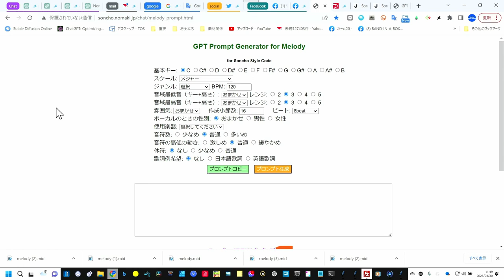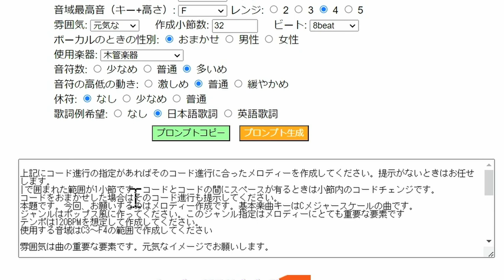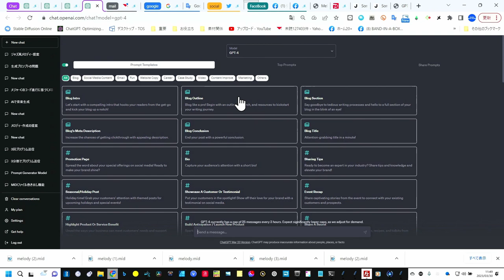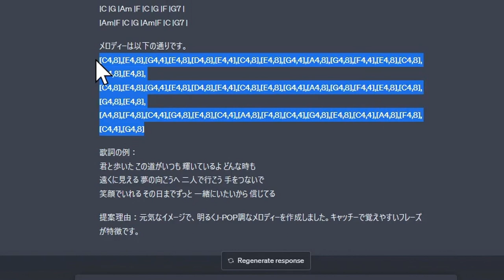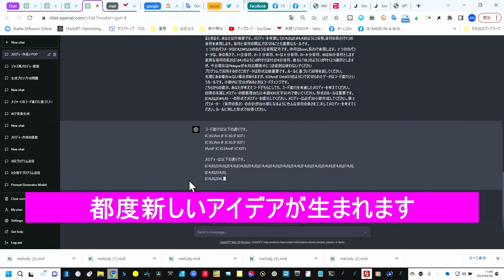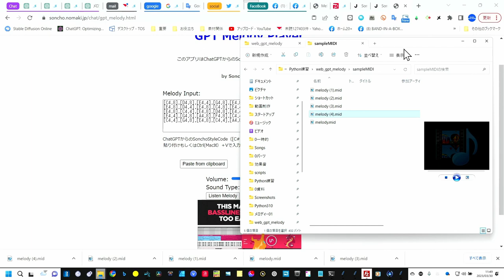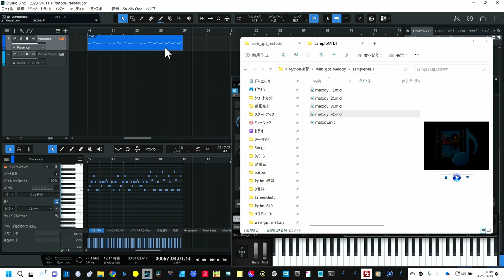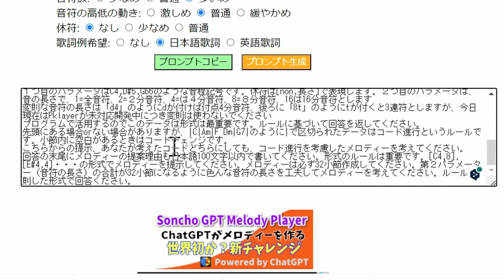ChatGPTメロディーアイデアツール Webアプリになって新登場【無料】 誰でも簡単に！（Macユーザーさんお待たせしました）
Webアプリ化に成功しました　ご自由に下記URLから・・・
00:00 - Webメロディーアイデアツール
01:05 - なぜAIに取り組むのか？
04:12 - 実際の操作
04:19 - GPTプロンプトジェネレーター
07:29 - ChatGPTにメロディーを作らせる
09:04 - GPT Melody　Player
12:07 - DAWへの応用
14:45 - まとめ